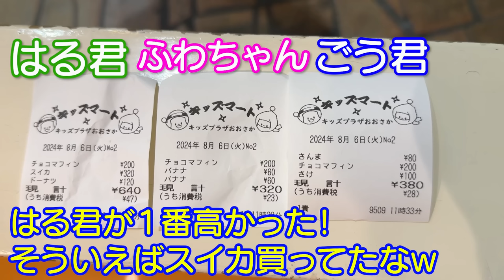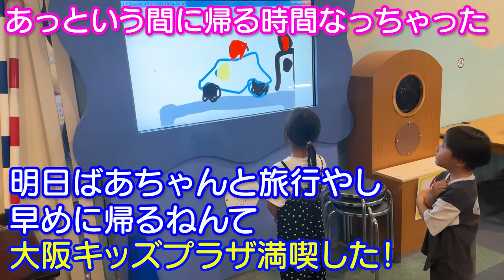【大阪キッズプラザ】子供と行く関西のおすすめスポットへ！日本で初めての子供のための博物館を満喫！5歳児男女双子＆2歳児末っ子の大阪の街へお出かけ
二卵性男女双子生後5歳8ヶ月＆2歳9ヶ月　楽しかったね！広いしものすごい種類の遊び場が！小学生なったらもう少し楽しめそうなのもたくさんあったね！はる君はママ、ママｗ